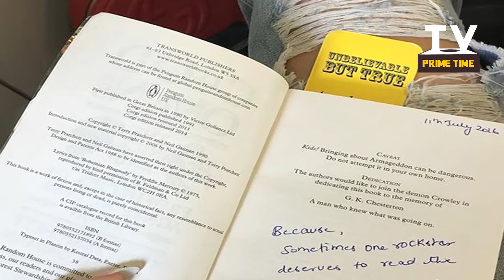Mouni Roy Will WOW You With Her WRITING Skills! | TV Prime Time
Mouni Roy will WOW you with her WRITING skills..! And we have to say, she is really good.. Watch the story for more details...